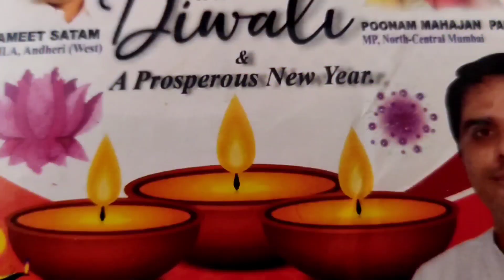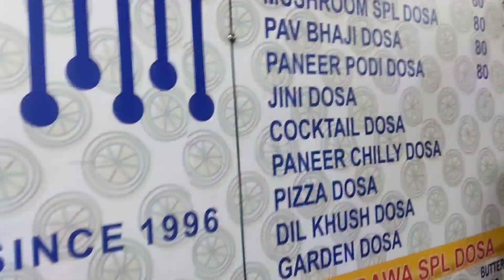Diwali celebration vlog for telugu/ Diwali celebration with family diwali vlog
Hii guys welcome to AnuSanju Lifestyles

In this video we join me during this year's Diwali
celebrations. We made a full meals and went to the decorated with
lamps. And of course we had a lot of fun with pattasu.
Friends, hope you liked this week's vlog, I will see you next
week with more interesting videos.